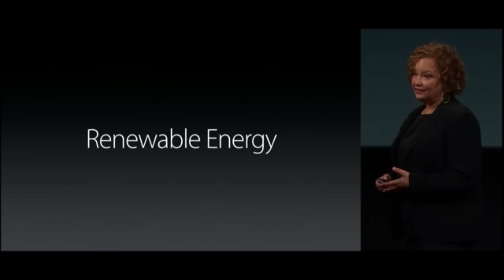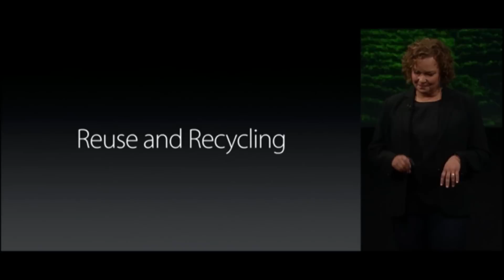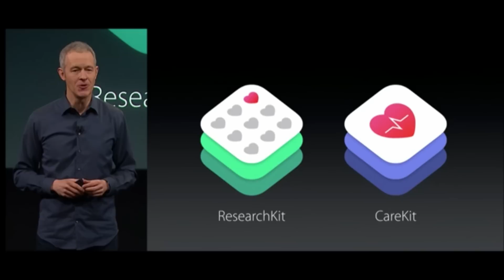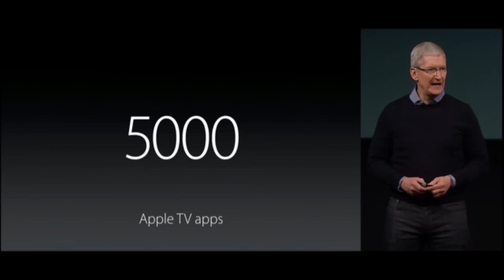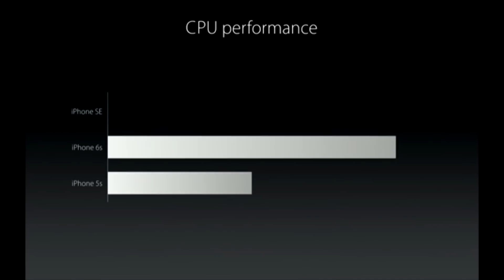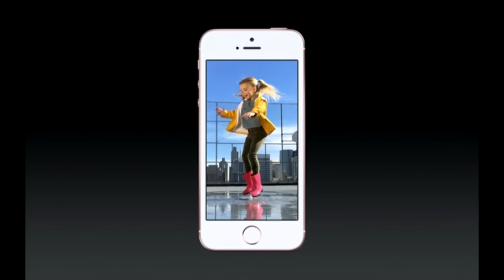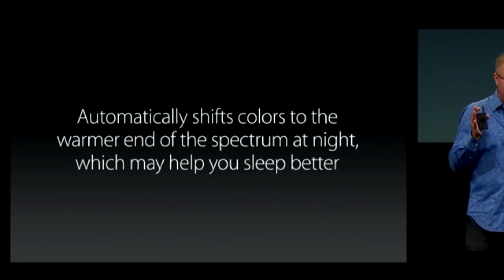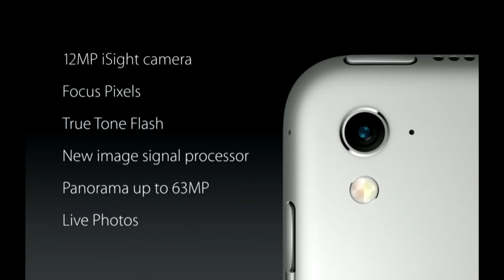Apple's iPhone SE event in 10 minutes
Apple debuted a smaller iPhone, a new iPad Pro and brand new watch bands for the Apple Watch. Here's everything you missed.

For more on Apple, check out our camera shootout comparison between the iPhone 6S Plus and the Samsung Galaxy S7 Edge